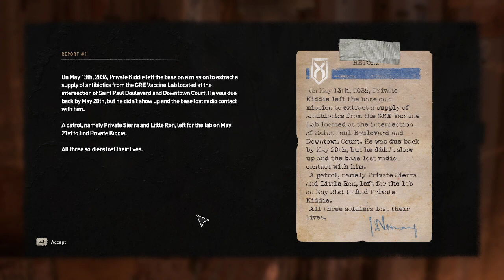✔️[DYING LIGHT 2] Walkthrough Main Questing Spy Games Part 53